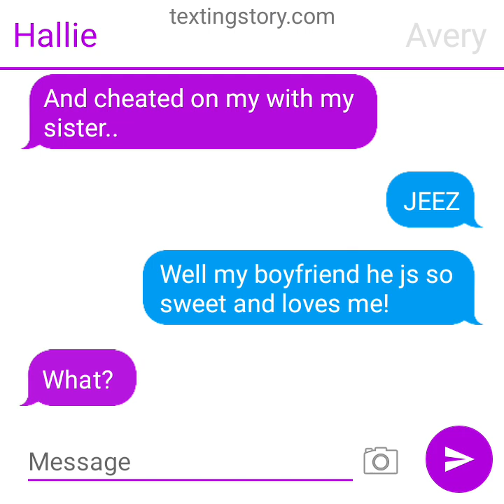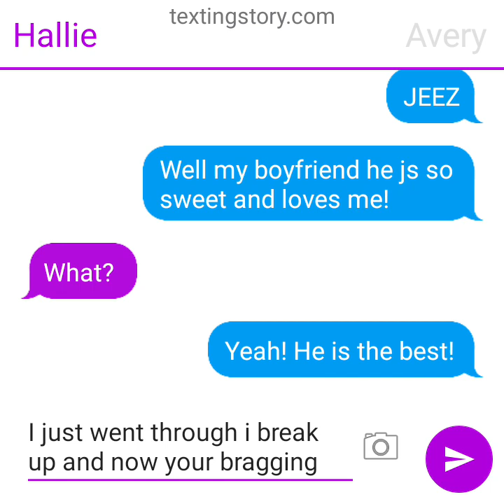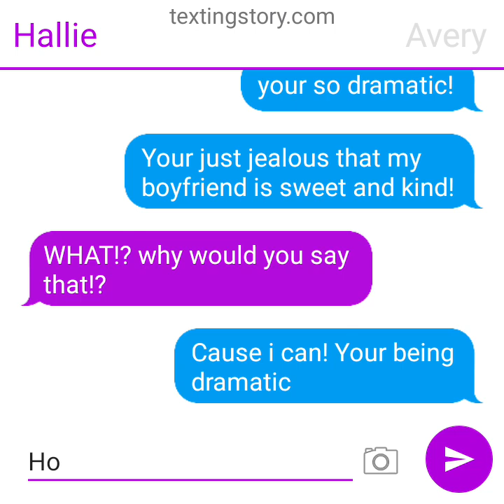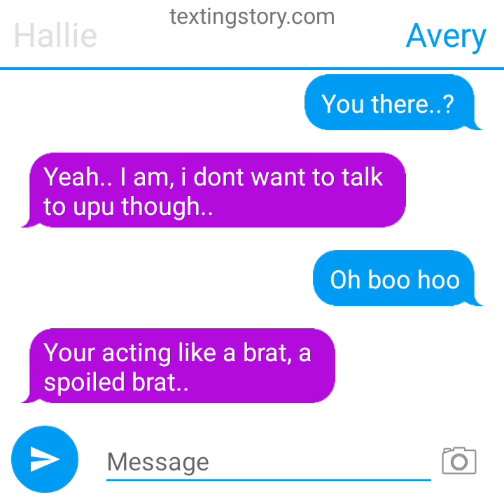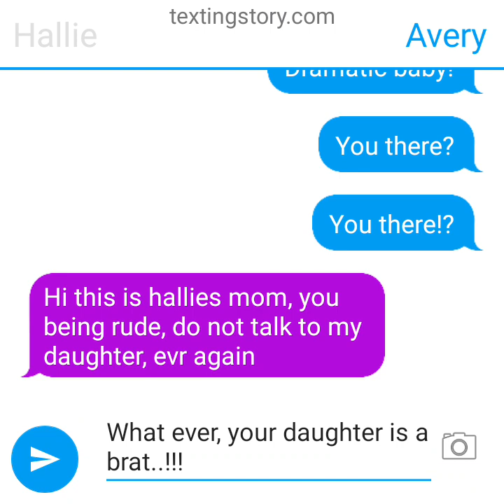Dramatic baby! 🙄🤓 Read description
Title: dramatic baby

Game name: textingStory.com or just Texting story

You can find this app on Google App Store or Android Play Store

When you play this game, it is fun and highly recommend, this game is easy to start, first you "create text" then you choose the names, then click " create message" then you play, and if your wondering how to go back and forth to each person, you just swipe the part of the screen that says " Enter text message" or the part that you click to send

Now, enjoy the video, and the game!